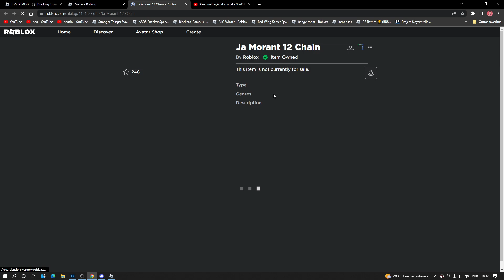ITEM GRÁTIS! COMO PEGAR o COLAR GRÁTIS DO ROBLOX